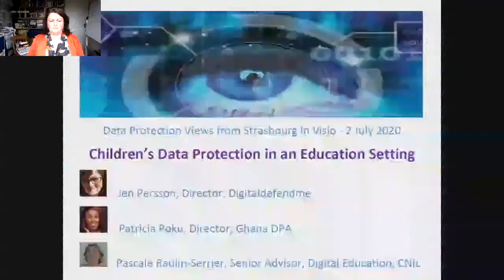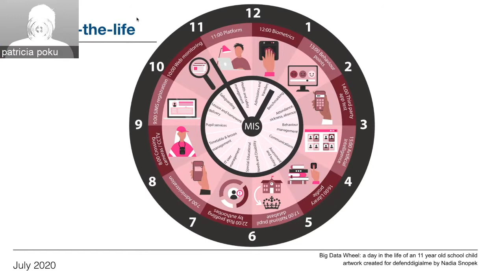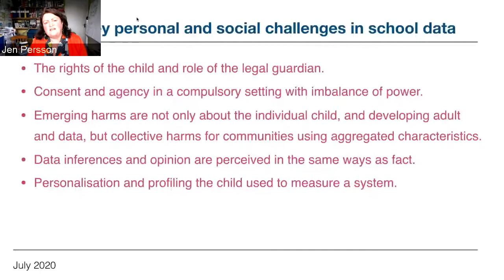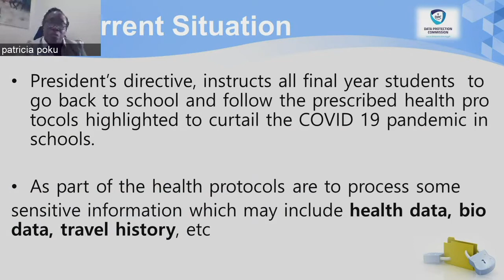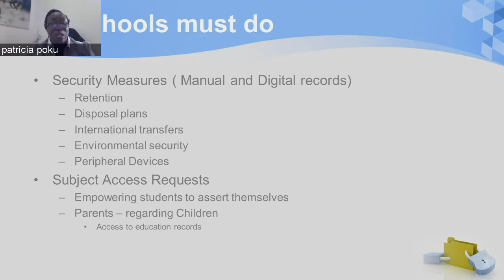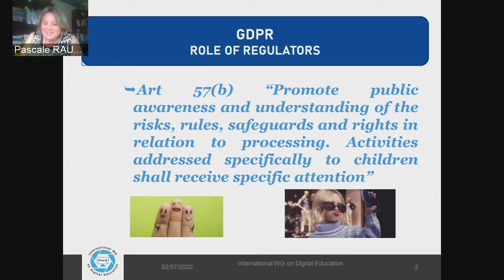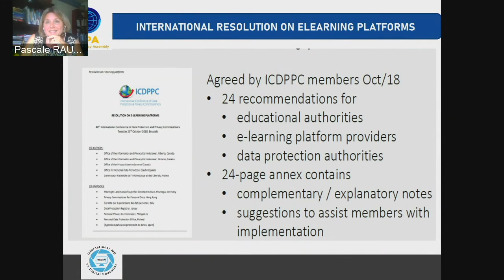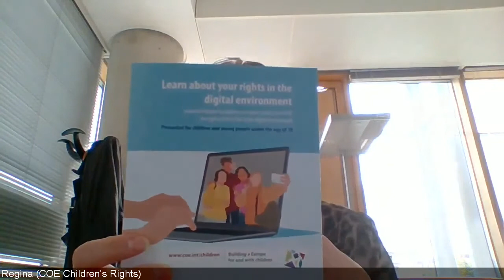Dataprotection webinar 3: Educational settings (privacy education)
What does the right to data protection imply in an educational setting?
What schools have to do, and what they should stop doing?

Watch our webinar with
- Jen PERSSON, Director Digitaldefendme, Council of Europe expert
- Pascale SERRIER, Senior Advisor- Digital Education CNIL - France
- Patricia POKU, Director, Data Protection Commission - Ghana

Turn ON the subtitles - available in English

More information on the webpage